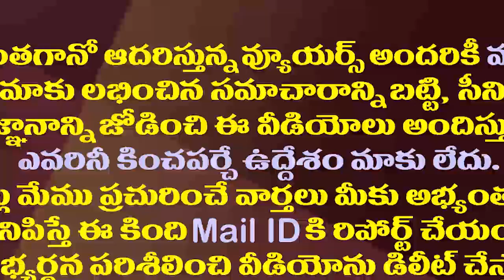ఆ జాతీయ మీడియా తప్పుడు కథనం..ఇక్కడ పచ్చ మీడియా పైత్యం| Sajjala Ramakrishna Reddy Fire On Republic TV